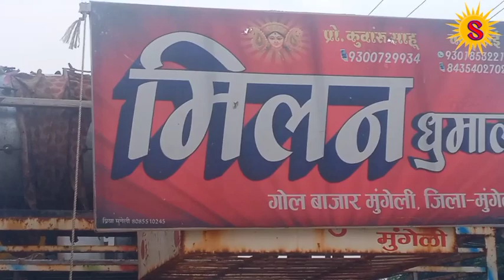श्री गणेश विसर्जन बाजार चौक कुई कुकदुर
मिलन धुमाल मुंगेली के साथ श्री गणेश विसर्जन कुई कुकदुर